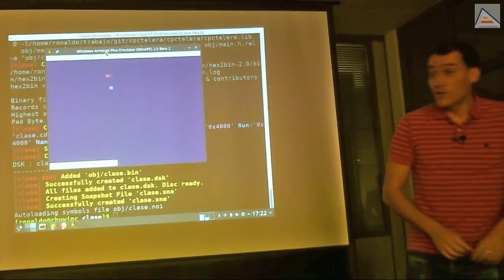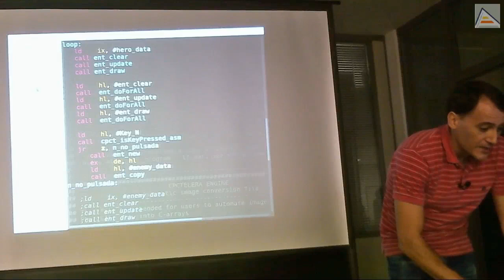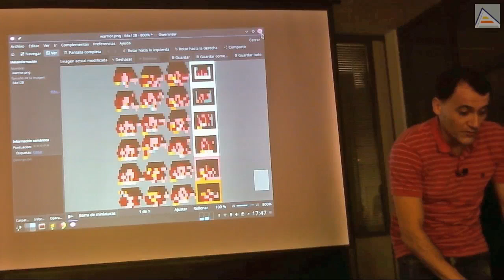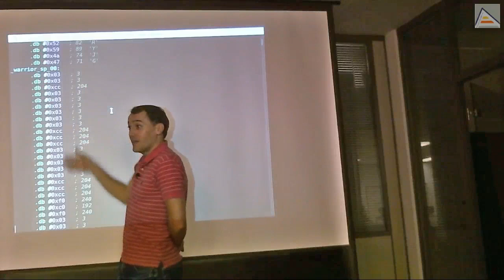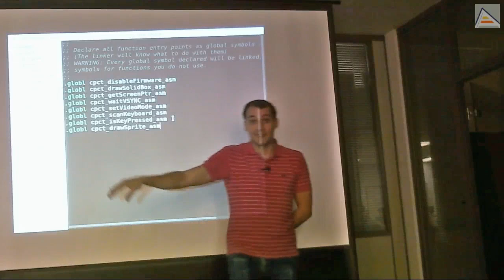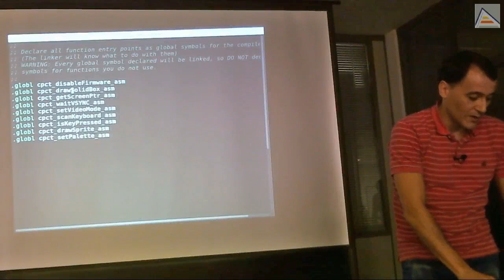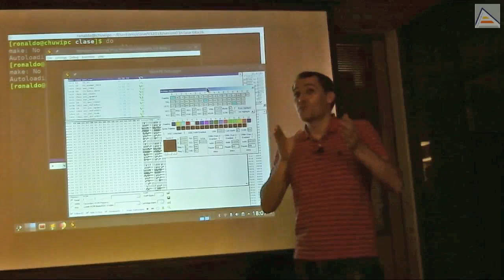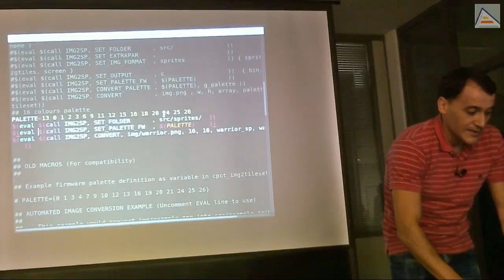Convirtiendo y dibujando sprites automáticamente con CPCtelera [GameDev asm Z80][4.1][2018]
Aprendemos como convertir sprites automáticamente utilizando las makefile-macros de CPCtelera y las ventajas que tiene hacerlo así. Después, incluimos los sprites en nuestro binario y los dibujamos con nuestro código.

Contenido detallado:
- Entendiendo el flujo de trabajo en un videojuego: los assets se crean y modifican constantemente, por lo que deben convertirse en cada ocasión
- Los makefiles asocian ficheros de entrada con ficheros de salida: cuando un fichero de entrada es modificado, automáticamente vuelve a generarse el fichero de salida a partir del de entrada.
- Las macros de CPCtelera automatizan la creación de estas reglas de conversión entre ficheros de entrada y salida
- Utilizando la macro IMG2SP CONVERT de CPCtelera para convertir automáticamente un fichero de imagen en arrays de sprites en formato de bytes codificados como píxeles de vídeo
- Generación automática de valores de la paleta del sprite
- El parámetro opcional tileset se utiliza para las funciones easytliemap2x4
- Utilizando IMG2SP SET_FOLDER para indicar la carpeta de salida de la conversión de sprites
- Viendo un ejemplo de errores que producen las macros cuando algo no es correcto y cómo corregirlos
- Entendiendo los mensajes de salida de conversión automatizada de sprites
- Analizando los ficheros .c generados tras las conversión de nuestros sprites
- Observando los símbolos .c cómo son convertidos a ensamblador: los símbolos globales de C llevan siempre subrayado delante en ensamblador.
- Observando cómo son convertidos los arrays de C a ensamblador como valores consecutivos en memoria usando .db y una etiqueta al inicio
- Utilizando la función cpct_drawSprite para dibujar los sprites que acabamos de convertir.
- Dibujando manualmente uno de los sprites, sin personalizarlo para cada entidad: siempre dibujamos el mismo sprite.
- Problema al dibujar los sprites con tamaño equivocado. El ancho de los sprites debe ser en bytes.
- Como cambiar la paleta utilizando cpct_setPalette
- Problema al establecer la paleta y análisis de lo sucedido por pasos: 1) observando los datos de la paleta en memoria para comprobar que son correctos, 2) observando que tras llamar a cpct_setPalette los valores son los que deben o no (utilizando la funcionalidad Registers de WinAPE). 3) Descurbiendo el problema: la paleta es la misma que ya estaba en el sistema, 4) Observando el proceso de conversión para entender por qué no se convertía la paleta elegida por nosotros: faltaba llamada a IMG2SP SET_PALETTE_FW.
- Prestando atención a los mensajes de conversión automatizada para saber si la paleta es correcta.
- Analizando por qué quedan algunos sprites en pantalla al moverse: no estamos borrando (clear ya no funciona) y los sprites tienen un borde de color fondo a la derecha que borra esa parte automáticamente, excepto cuando saltan de la posición 0 a la 255 de golpe.